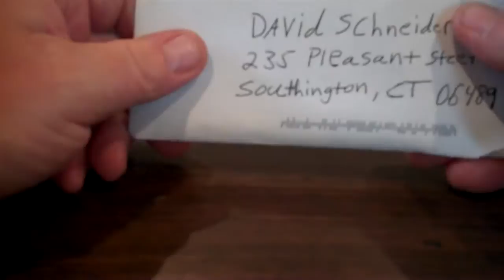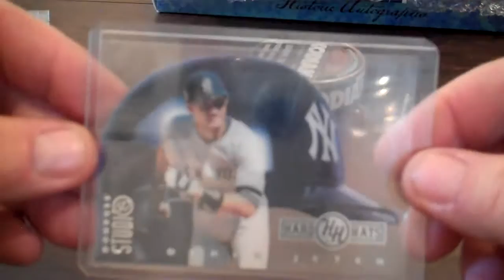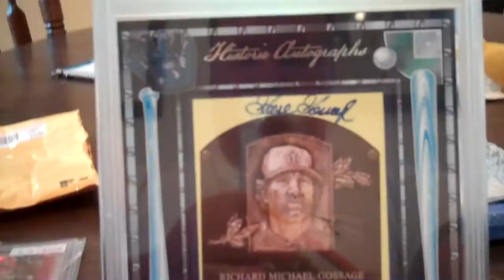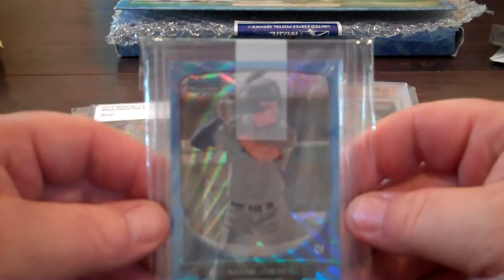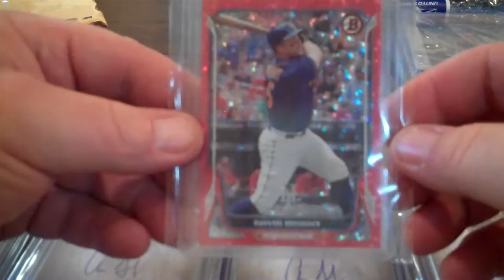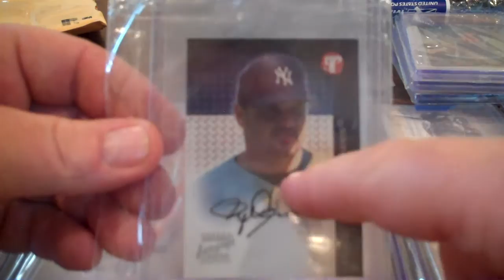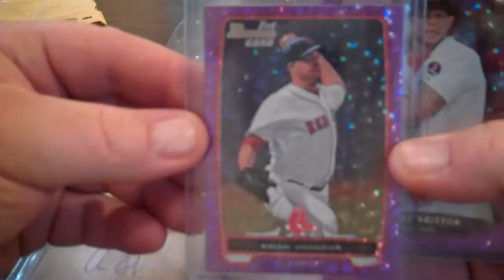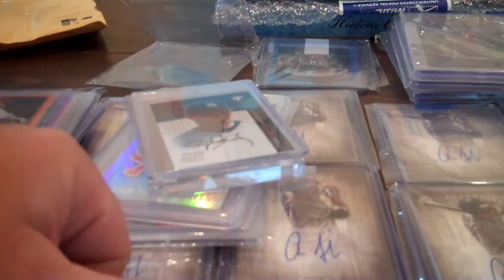Fantastic PUFF Mail Day!!